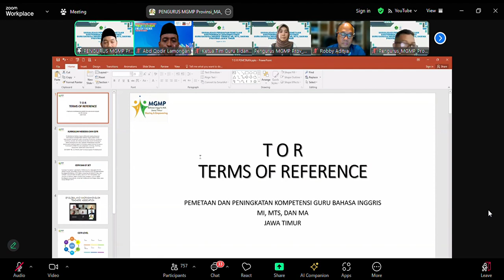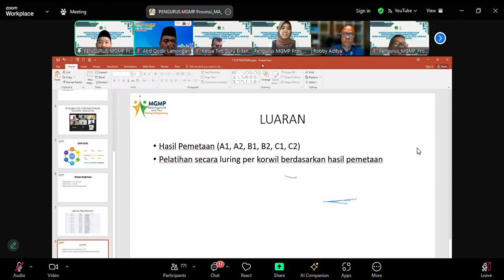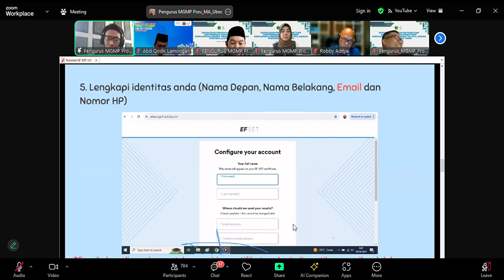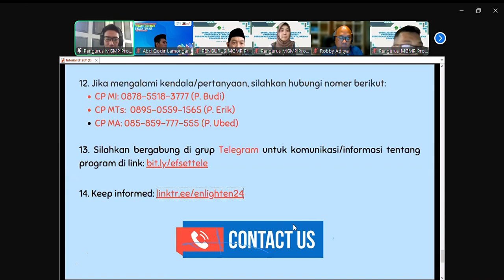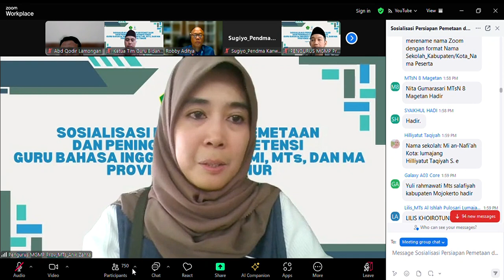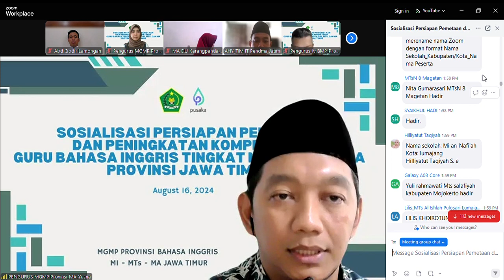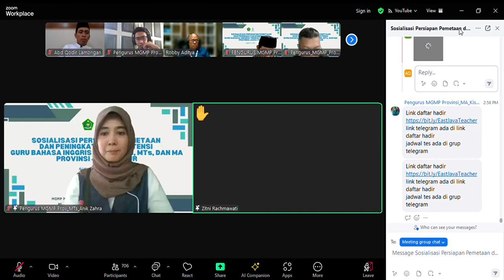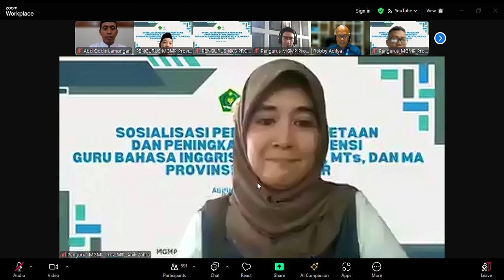Sosialisasi Pemetaan dan Peningkatan Kompetensi Guru Bahasa Inggris MI, MTS, dan MA Jawa Timur~MGMP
Source: GTK Pendma Jatim